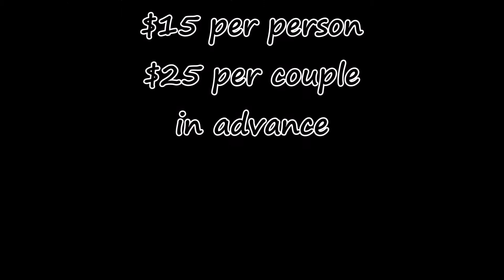All Black Affair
UUNIK Academy, Inc is a rites of passage program that is dedicated to transforming African-America youth into respectful and respectable African-American adults.
UUNIK Academy, inc is a 501 C-3 non-profit organization registered witht the state of Tennessee
100% of ticket price is tax deductible.